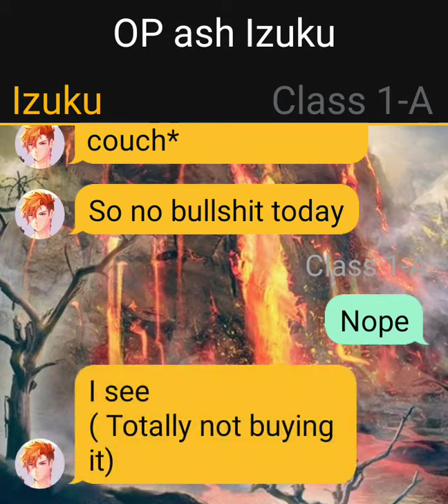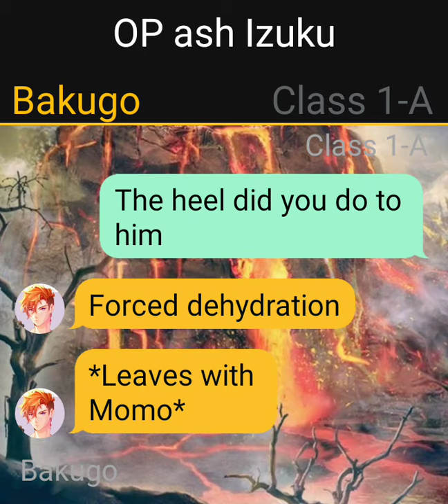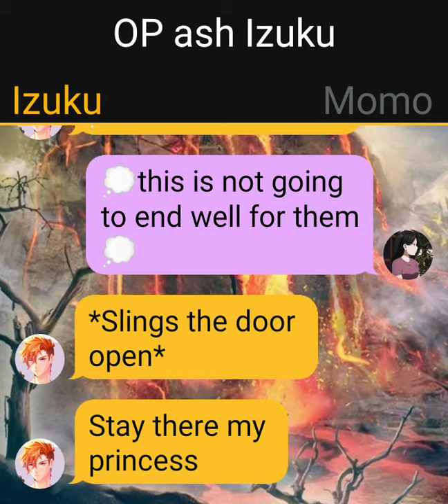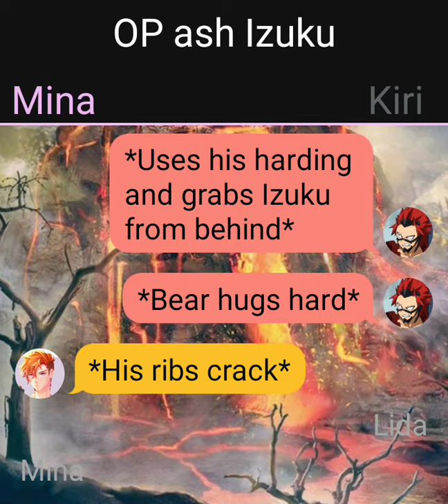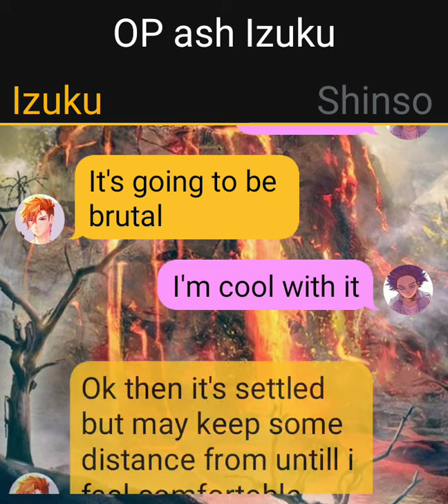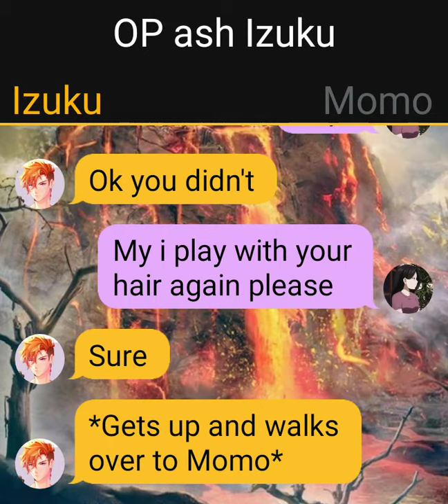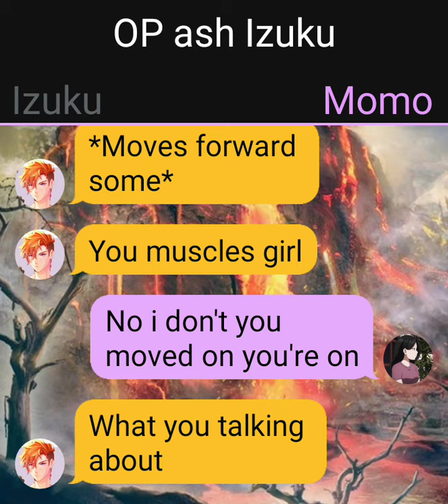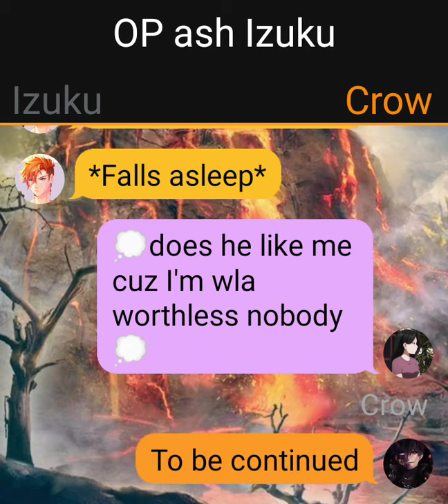OP ash Izuku x depressed momo part 3